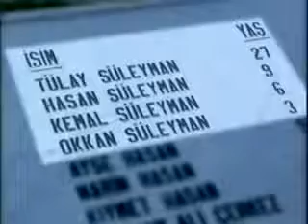Voice of Blood 2: Searching for Selden (part 2)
By Antonis Angastiniotis, a dramatic documentary about a Greek Cypriot journalist, who after a young Turkish Cypriot girl visited him in his dream, crosses the north side of the island and sets out to try and find her. His search brings him outside Famagusta where three Turkish-Cypriot villages lie in ruins. There he meets some of the residents who share with him the stories of the villages and how in 1974 Greek Cypriots slaughtered all the villagers.